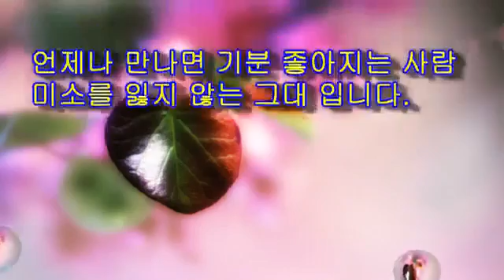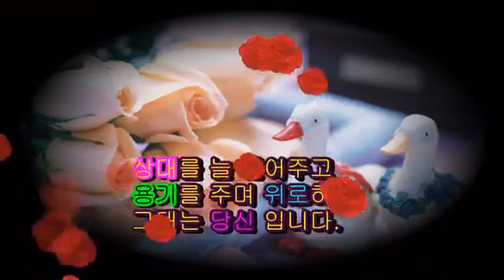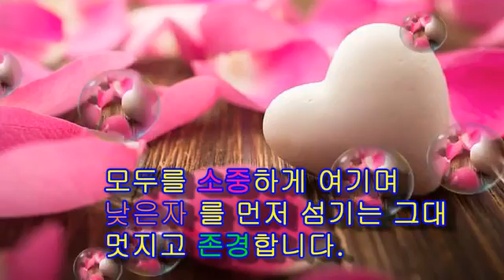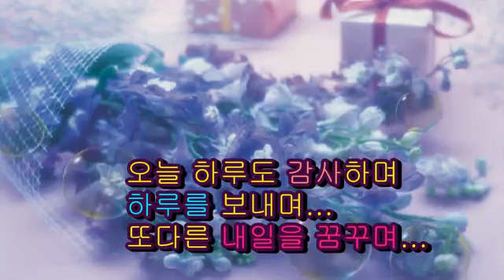만나면 기분 좋은 당신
좋은글 공유해요
우슬초 만나면 기분 좋은 당신
Lullaby Bye - Freedom Trail Studio

언제나 만나면 기분 좋아지는 사람
미소를 잃지 않는 그대입니다.

말 안 해도 눈빛만 보아도
마음을 헤아려 주는 당신
그래서 마음이 편합니다.

내가 실수를 해도 크게 웃어주며
함께하는 그대 바로 당신입니다.

상대방의 말을 소리 없이
다 들어주며 고개 끄덕이며
같이하는 그대.

언제나 남을 먼저 배려하며
살포시 미소 짓는 당신...
그래서 기분이 좋아집니다.

상대를 늘 믿어주고
용기를 주며 위로하는
그대는 당신입니다.

모두를 소중하게 여기며
낮은 자를 먼저 섬기는 그대
멋지고 존경합니다.

하루 종일 같이 있어도
마음이 편해서 시간이 빨리 갑니다.

그래서 나는 당신을 만나면
기분이 좋아집니다.
나도 그랬으면 좋으련만...
당신처럼 남을 기분 좋게...

그래서 당신을
존경합니다.
사랑합니다.

오늘 하루도 감사하며
하루를 보내며
또 다른 내일을 꿈꾸며...